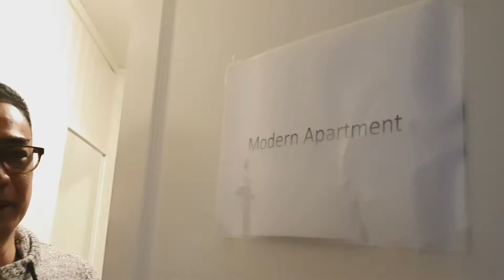Tromso, Norway Airbnb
Nov. 2019